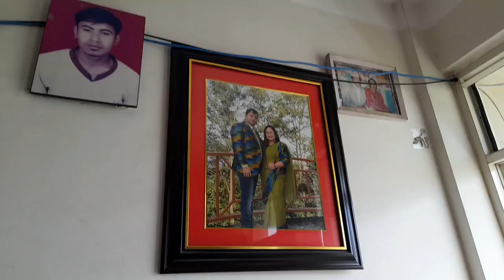Buddha Puja/Family Masti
Buddha puja
Family time
Budist Culture
Buddha bhajan
Food
Get together